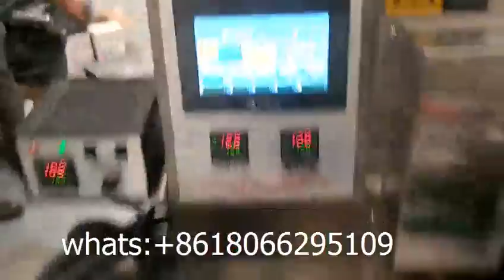Automatic paper spoon fork knife toothpick feeding packing machine plastic flatware wrapping machine